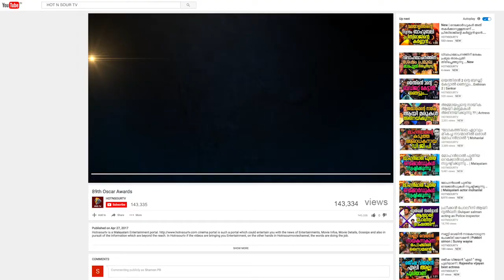നടി മഞ്ജു പിള്ളയുടെ ഭർത്താവ് സംവിധായകൻ ആകുന്നു - sujith vasudev manju pillai